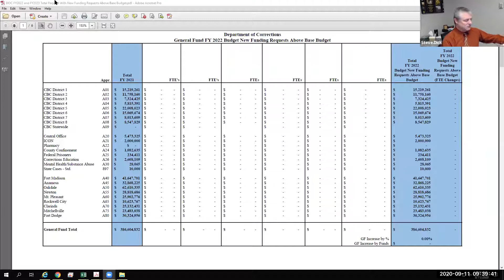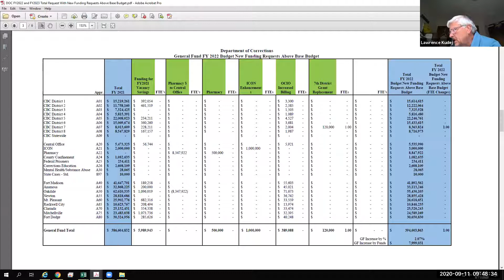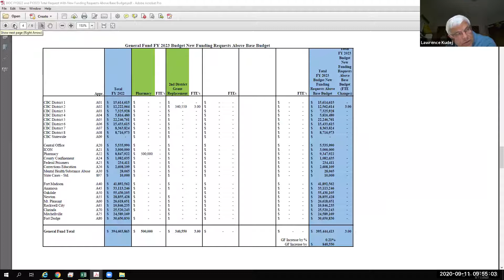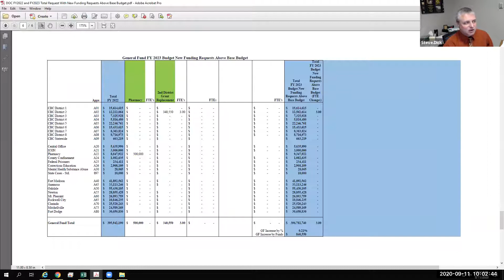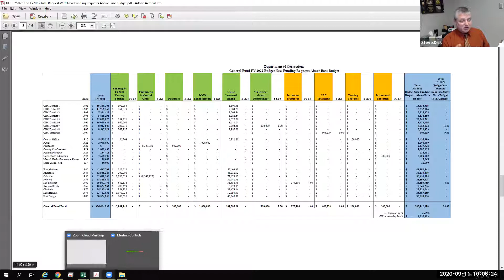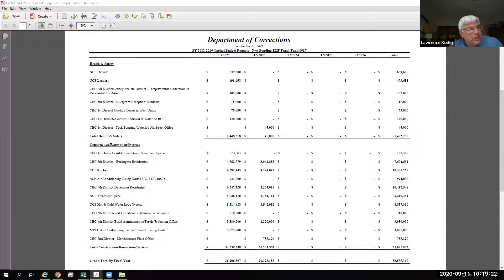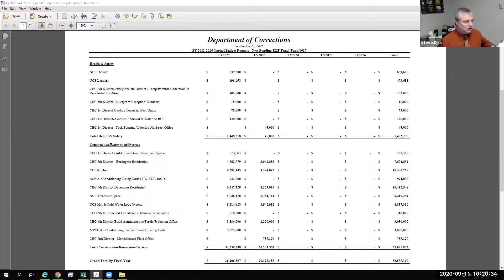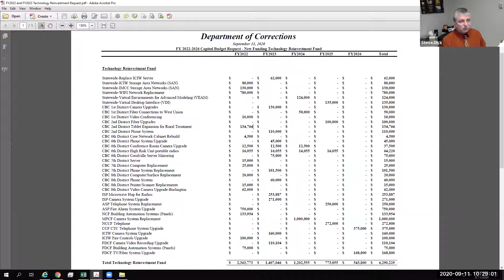September 11, 2020 Board of Corrections Meeting Zoom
Due to technical difficulties, this meeting was no live-streamed.  A recording is provided.